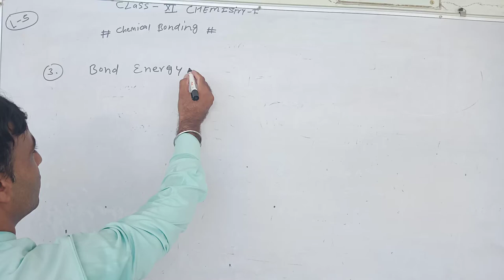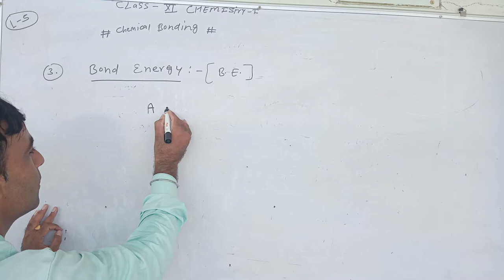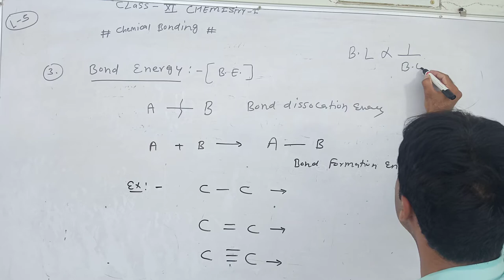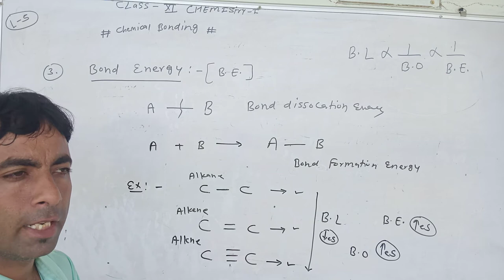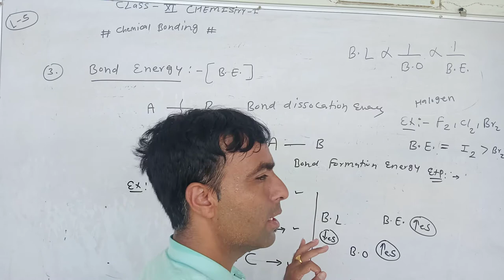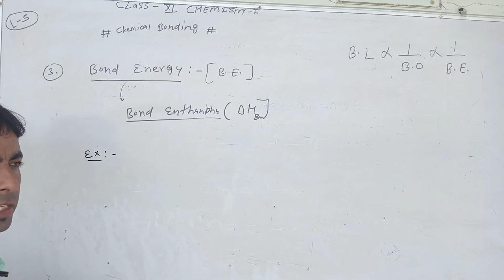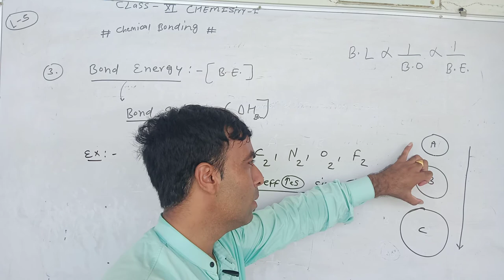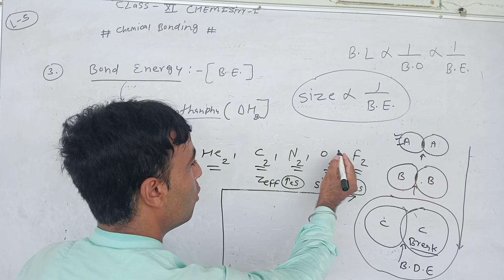class11 bond energy00